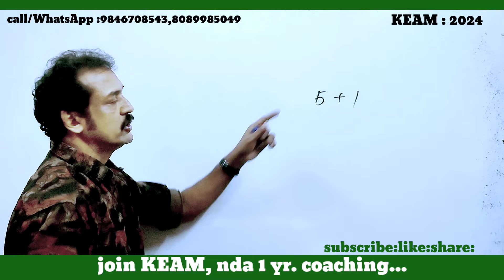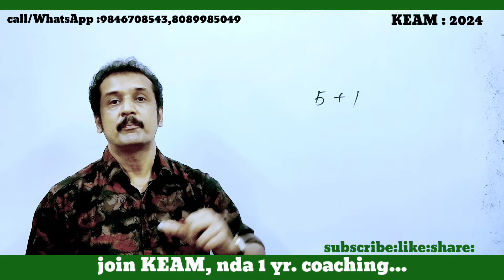KEAM | ഇനി നിങ്ങൾ ചെയ്യേണ്ട കാര്യങ്ങൾ keam 2024 score sheet | +2 marks uploading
examorientednewsails
+1_ improvement-2023
plus_one_improvement_2023
#+2result_2023
keam 2023news
 plus one
plus one improvement
CBSE12maths
#+2failedstudentsnews
# ഫെയിൽഡ്
nda-2024